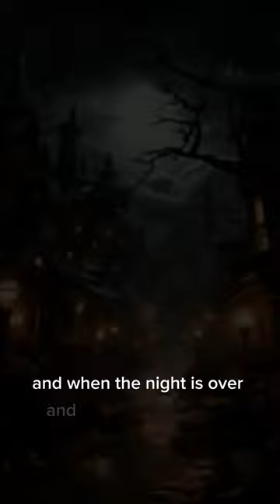Halloween Magic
A little Halloween Magic is in the air... 🎃 🍂 🧙‍♀️ (Sound on 🔊 ).

Know that Halloween’s spell has a timeless power.
For it teaches us that sometimes it’s okay,
To be something different, for just one day.

A short film, made with AI -- just for fun. I enjoy tinkering on the weekends with creative tech. Made this with the help of ChatGPT, Midjourney, Runway and AdobeRush.